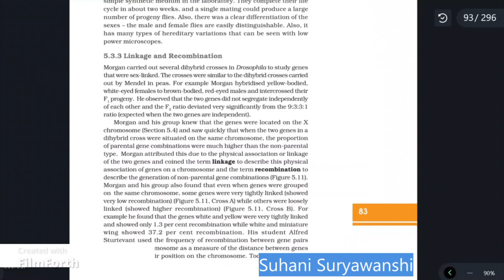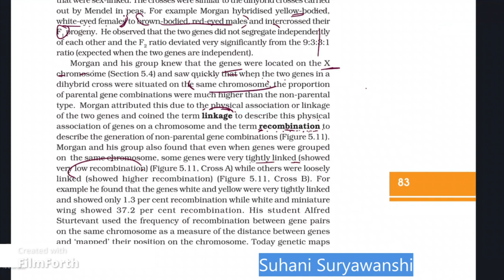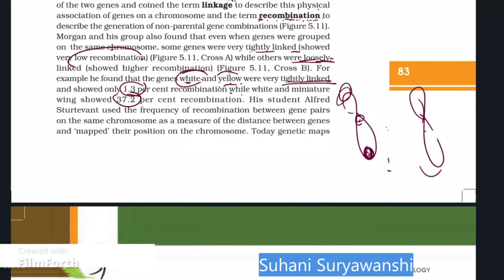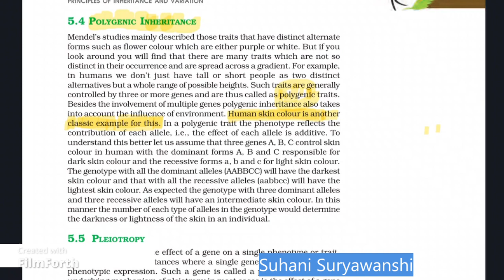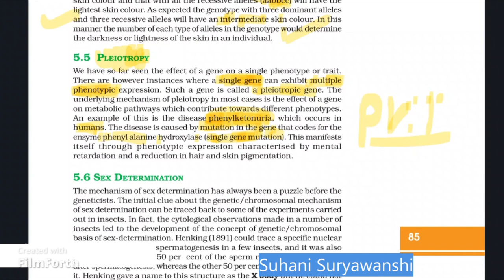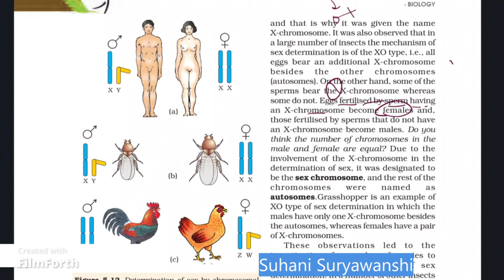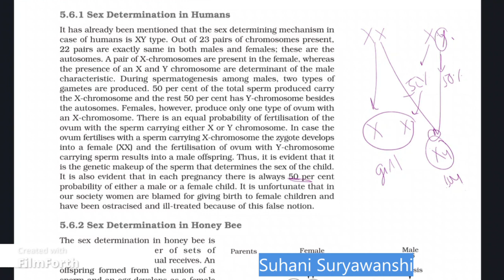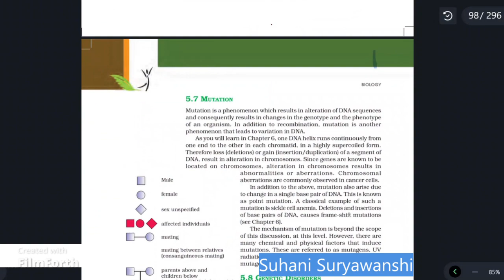12TH STD BIOLOGY INHERITANCE AND VARIATION PART 4 NCERT NEET GENETICS PART 4 CLASS 12 NCERT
sclasseducationbysuhani

I hope this video was helpful for u. If you  liked this video please give a thumbs-up and also share the video your dear friends😃😉...